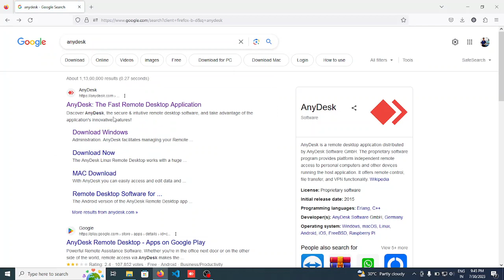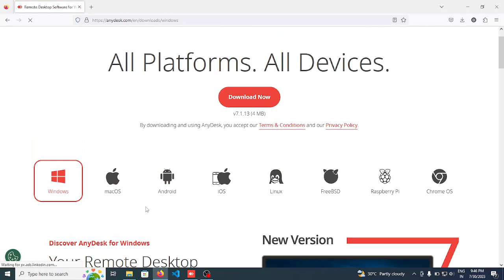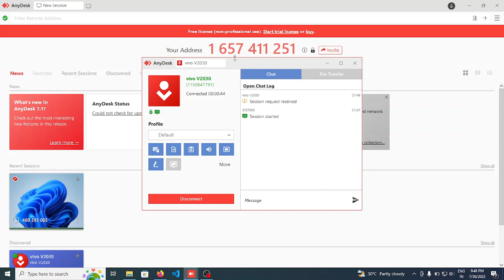Anydesk | How to download | What is the use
Anydesk